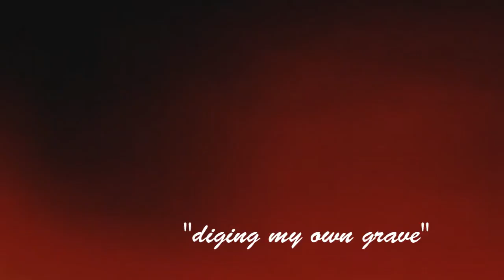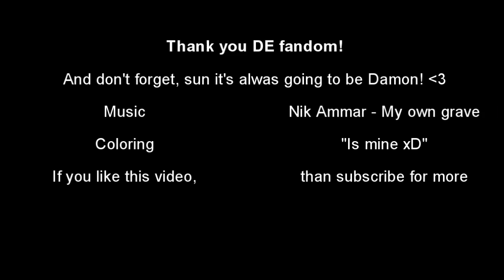Damon / Elena - Digging my own grave (HD)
This is some kind of recap video from episode 1 of season 4! S
Song: Nik Ammar - Digging my own grave